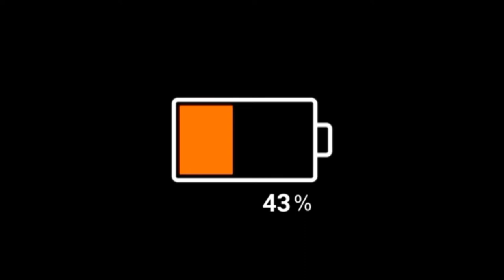Battery_Loading_Percentage_Background_|No Copyright